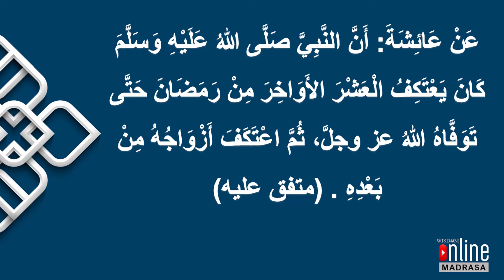വിസ്ഡം ഓൺലൈൻ മദ്റസ_ ക്ലാസ്: 5 -ഇസ്ലാമിക കർമ്മങ്ങൾ - പാഠം :- 15 മൊഡ്യൂൾ:- 1